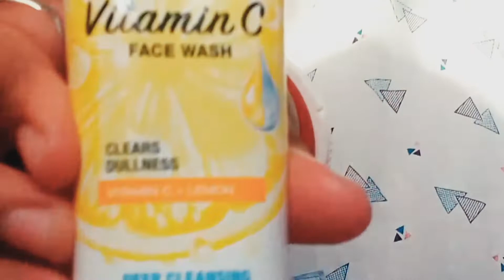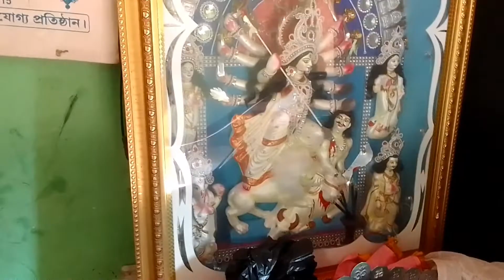আজ পুজোর জন্য অনেক ফুল ছিল । পুরো আসন টা ভরে গেলো ফুল দিয়ে । কাল রাত্রে অনেক সবজি আনলো দাদাভাই 😊